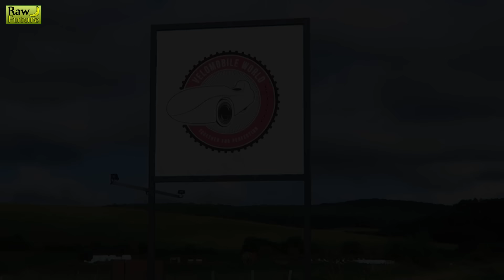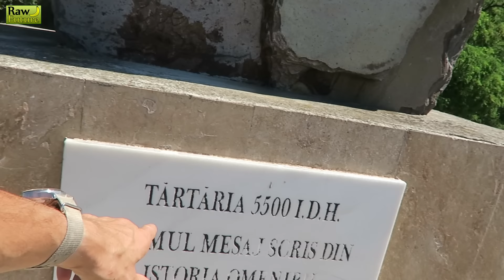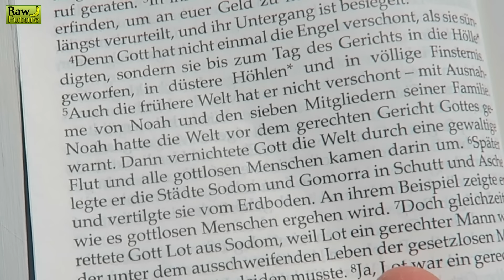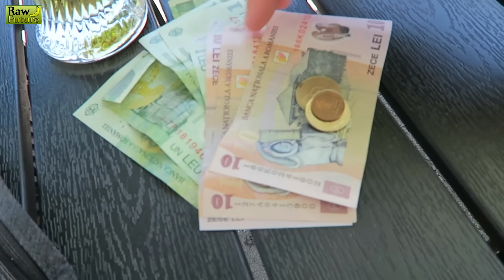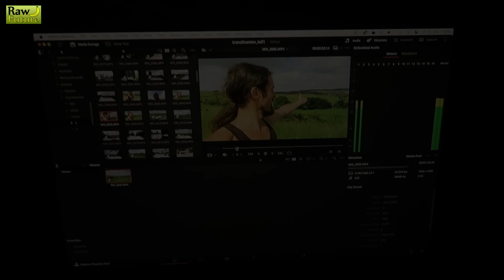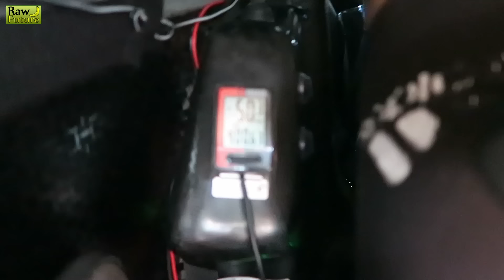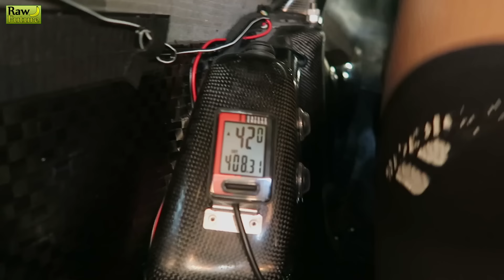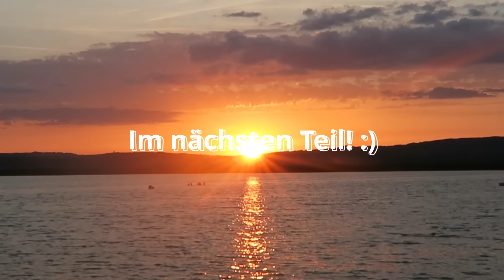Mit dem Velomobil zur Donauzivilisation in Tartaria! Liegerad das genialste und älteste Fahrzeug? ⚙️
Mit dem Velomobil fahre ich durch Transsilvanien nach Tartaria, wo die Donauzivilisation gelebt hat. Ich spreche mit Jan von VelomobileWorld, warum er so viel Arbeit in diese Fahrzeuge steckt.

🍃 Dieses verjüngende Pulver nehme ich jeden Tag zu mir
🌶 Mein Cayenne Extrakt hilft perfekt beim Abnehmen
Bestes Wildkräuter-Bestimmungsbuch

🙂 Ich verlinke nur wertvolle Produkte, die ich selber für gut befinde!
📖 Ich habe ein Buch geschrieben "Immer gesund und fit mit veganer Rohkost"